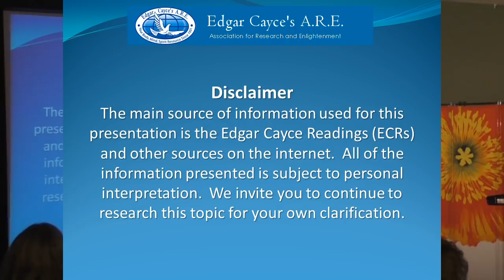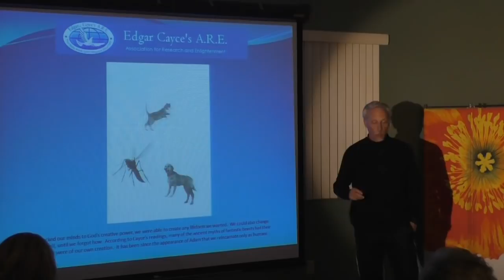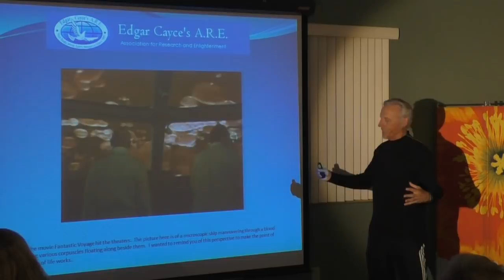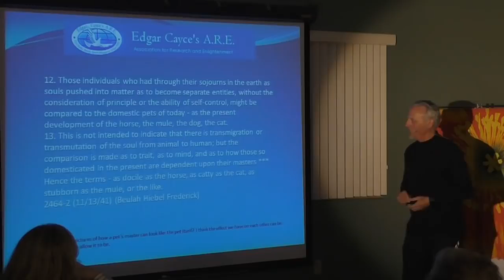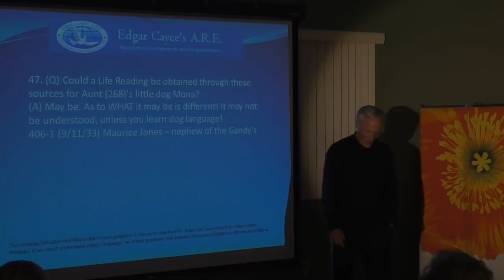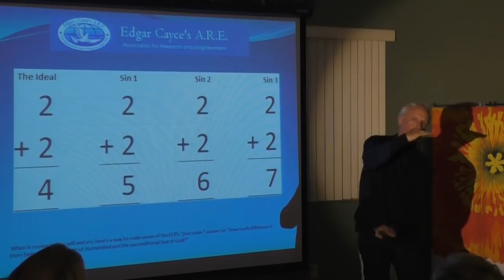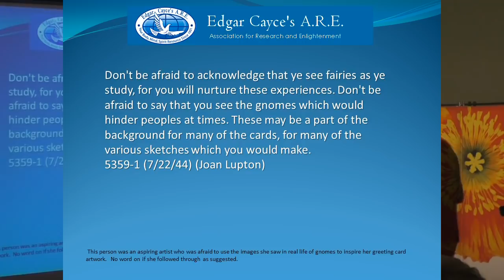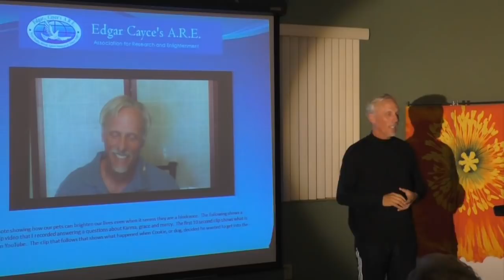Edgar Cayce on Pets, Angels and Elementals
Do animals have souls like humans do?  What is the difference between an angel, a fairy and a gnome?  Come learn what answers can be found on these questions in the Edgar Cayce readings.